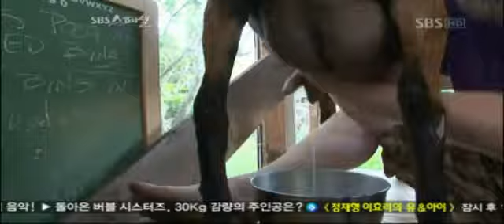가축과 사람의 행복한 공존법! @SBS스페셜 20120610